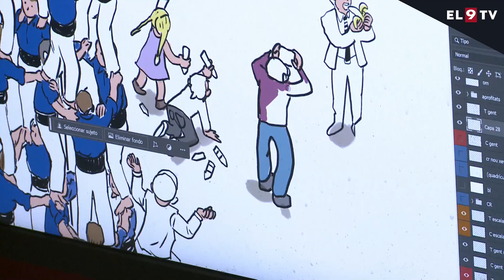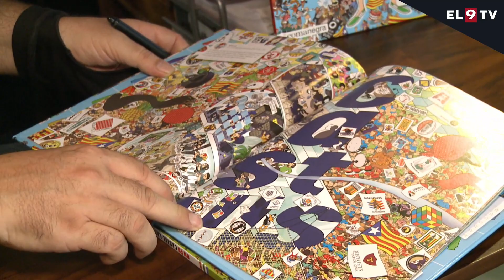L'estudi Xevidom de Calldetenes il·lustra un nou llibre d’’On és l’Estel·la?’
L’estudi Xevidom de Calldetenes, pilotat per Xavier Domínguez, ha il·lustrat un nou llibre d’’On és l’Estel·la?’, una col·lecció que vol retre homenatge a la mítica saga d’‘On és Wally?’. En aquest cas la protagonista apareix en el paper de castellera. Una història que ha anat supervisant la Coordinadora de Colles Castelleres de Catalunya. Domínguez no ha estat sol. S’ha acompanyat de Montse Batalla en el paper de colorista i coguionista.

INFORMEN: Guillem Sánchez i Clàudia Dinarès